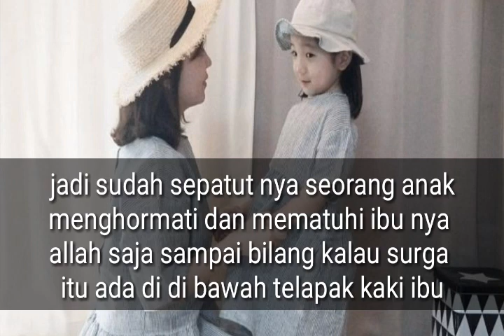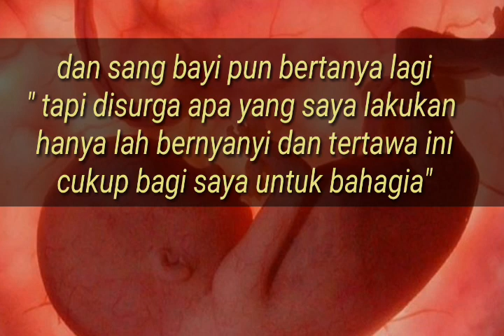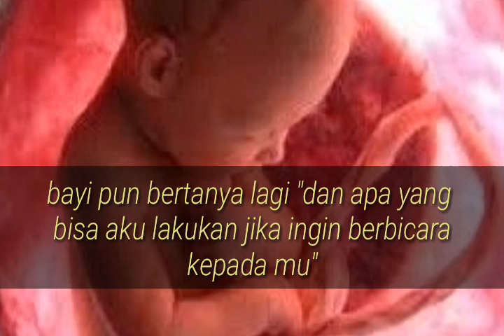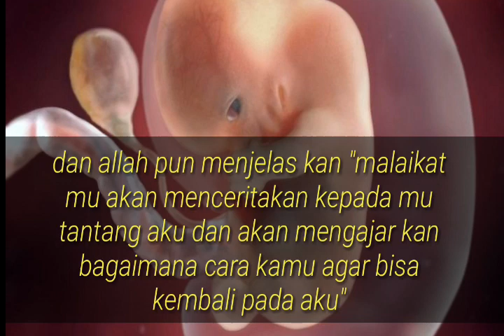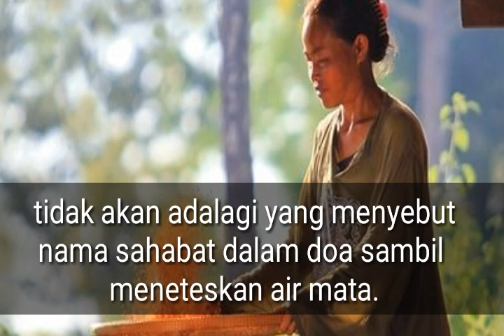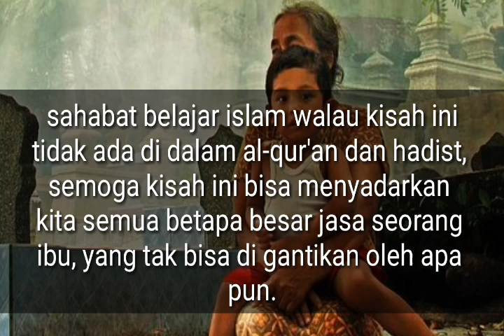SEDIHBANGET//PERCAKAPAN BAYI DENGAN ALLAH SEBELUM DILAHIRKAN KEDUNIA